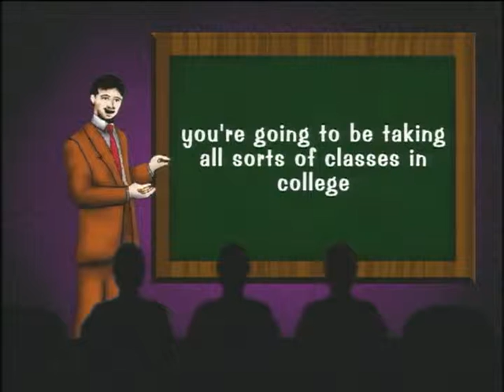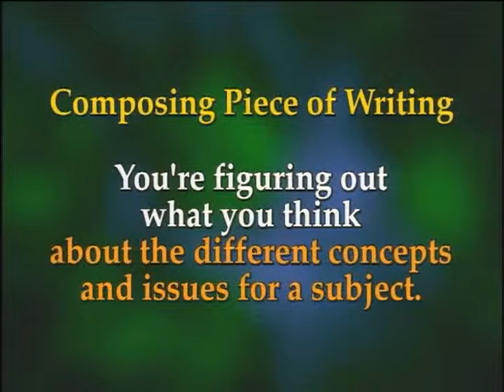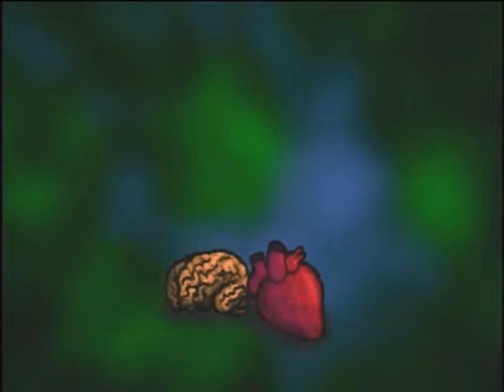How to improve my writing skills